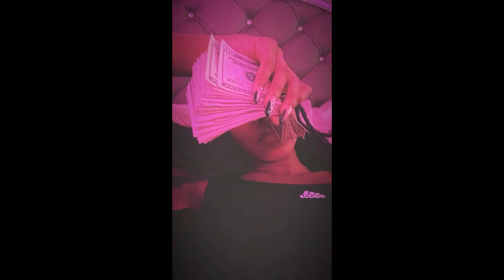(free) yourstepdad x shawny binladen type beat "tell em"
Beat Pricing:
MP3 and WAV $50
Trackout $75
Exclusive $125

(Prod. ChillzNYC x Olly)

Credit me if you use any of my beats.